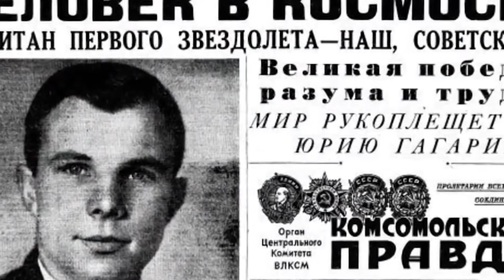Четырнадцать минут до старта» — песня композитора Оскара Фельцмана на стихи Владимира Войновича;